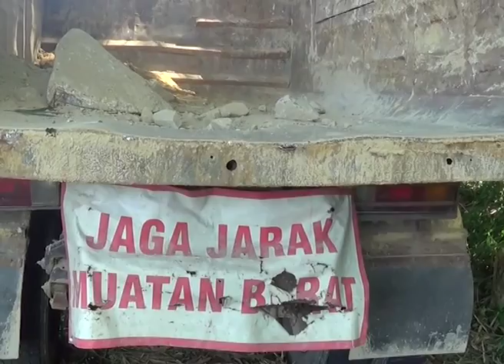TRUK TABRAK DUA MOBIL BOX BENER